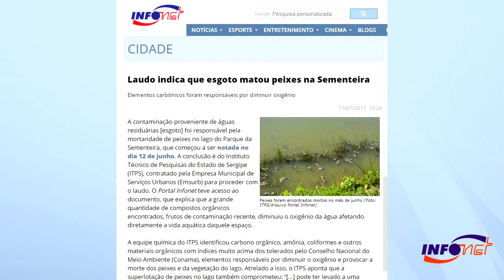Saneamento é o setor que menos recebe investimentos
Durante debate promovido pela Associação Brasileira de Engenharia Sanitária e Ambiental (ABES), na manhã desta quarta-feira, 23, o presidente da entidade, Roberval Tavares de Souza afirmou que na maioria dos municípios brasileiros, o setor do saneamento ambiental é que o menos recebe investimentos na ala da infraestrutura. A informação contrasta com os 10 anos da Lei 11.445/07, que determina as políticas para saneamento básico em território nacional